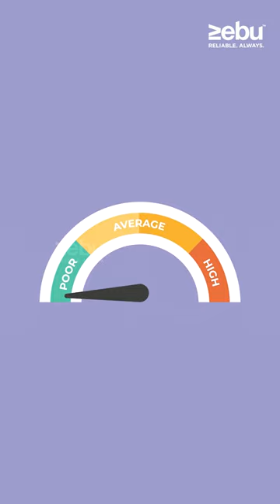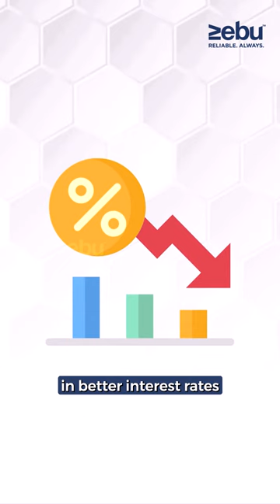What is a credit score in Banks? How to calculate Credit score? | Zebu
Decoding credit scores: A numerical snapshot of financial trustworthiness, vital for loan approvals and interest rates. Understand the factors influencing your credit profile.